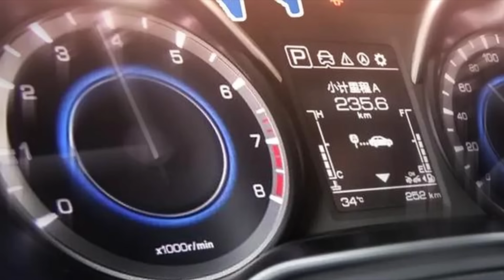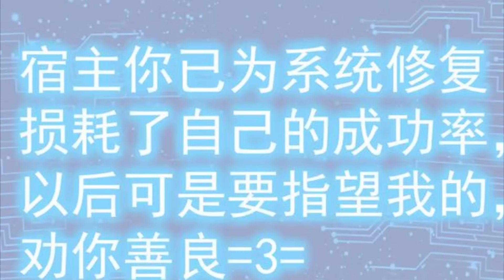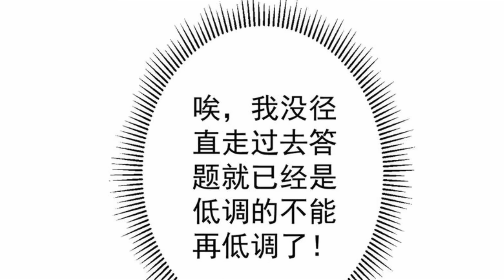Part 5 : โปรมองทะลุ ระดับ SSS (ใช้โปรจนเป็นเศรษฐี 1,000,000 ดอลลาร์) พระเอกเทพ / โปรมองทะลุ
สมัคร VIP 100 คลิกลิงค์เลยครับ เลือดระดับได้

โปรมองทะลุ ระดับ SSS (ใช้โปรจนเป็นเศรษฐี 1,000,000 ดอลลาร์) พระเอกเทพ / โปรมองทะลุ